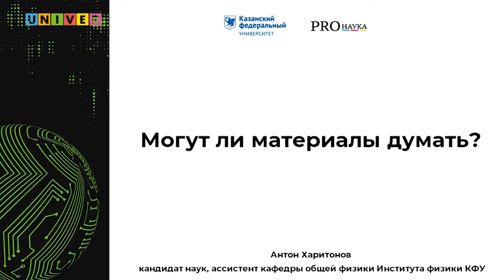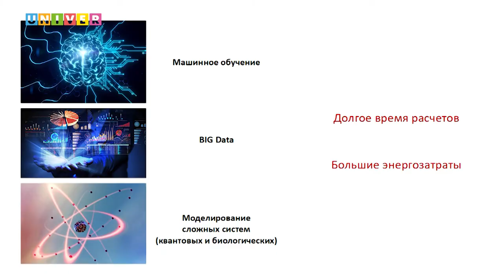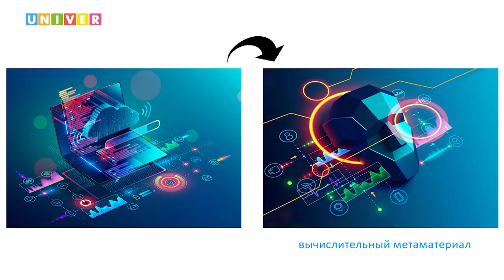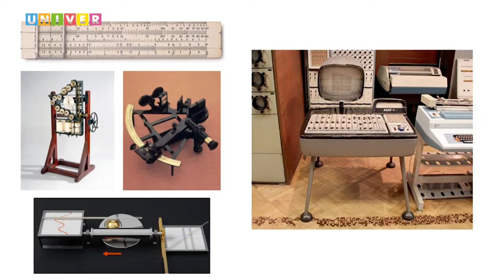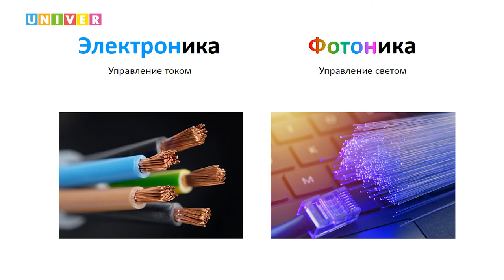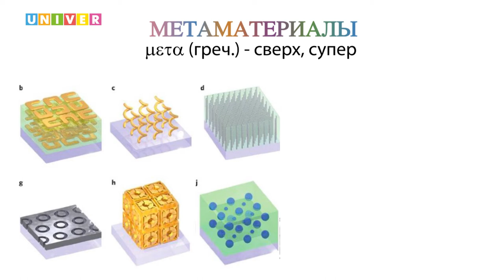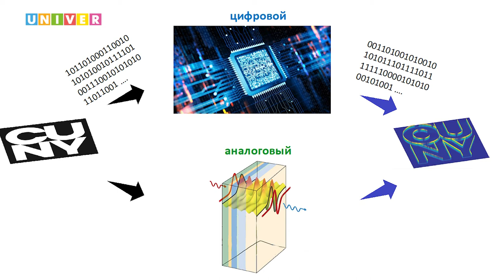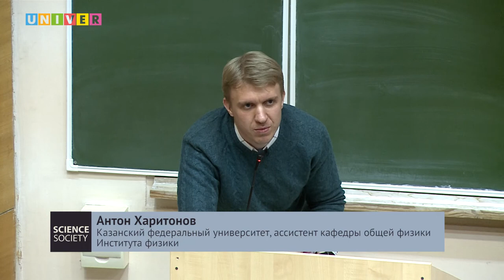Лекция: "Могут ли материалы думать" Антон Харитонов